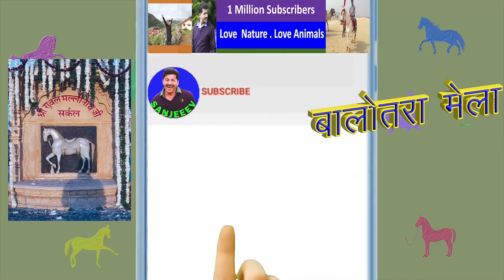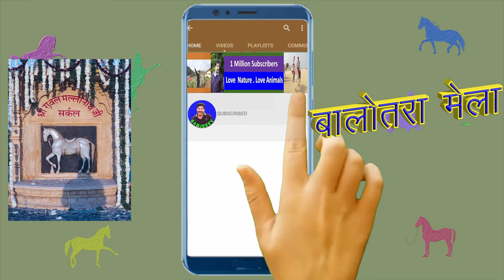बिकाऊ घोड़े - पार्ट 43 Balotra Horse Market 2024 Tilwada Pashu Mela Horse Sale Price Video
बालोतरा घोड़ा मेला 2024 चैत्र मेला  Balotra Horse Fair Horse Market In India Video श्री मल्लीनाथ पशु मेला राजस्थान  तिलवाड़ा ।
तिलवाड़ा घोड़ा बाजार मंडी 2024, बाड़मेर , राजस्थान   ) बालोतरा समाचार balotra mela Dates news चैत्र मेला
 ► Event – mallinath pashu mela news, Mallinath cattle fair 2024
it is important animal market in india. This mallinath cattle fair is a ghoda mandi . with horses , buffaloes , camels, cow, ox bull market also flourish here. All indian horses breeds like marwari horses , sindhi , kathiyawadi , nukra horse are displayed here. ring shows of horses  is worth watching. stunning stallions , cute colts , fillies, mares can be seen

We cover all horse Market Fair news
👉🏻PUSHKAR MELA
👉🏻NAGAUR HORSE FAIR
👉🏻SARANGKHEDA FESTIVAL